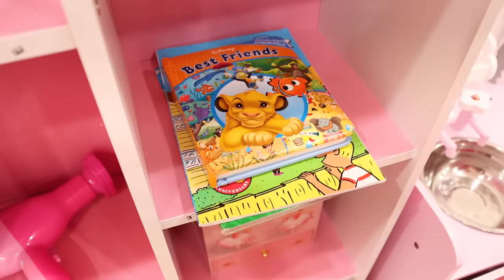Be Healthy Song | Jannie Pretend Play Nursery Rhymes & Children Songs for Kids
Be healthy! Jannie pretend play learning how to be healthy with this fun sing-along nursery rhymes song for kids to sing and dance to! Fun and educational video for kids to learn about healthy eating for children.